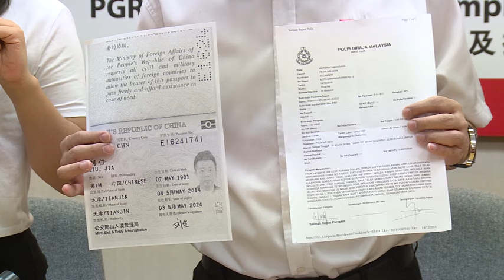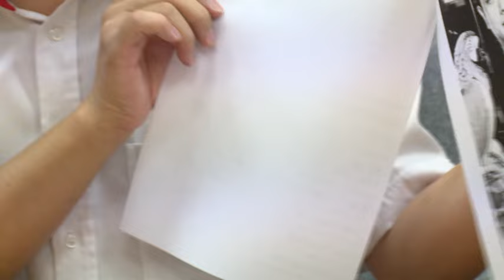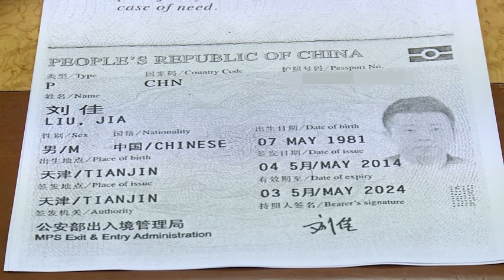中国留学生轻信“富豪” 被骗17万令吉 [20170224]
国内又传来外国学生被骗取巨款的事件。一名36岁、自称“富豪”的中国籍男子在我国先后骗走了3名中国留学生超过17万令吉之后，就不见踪影。其中两名损失惨重的中国留学生，今天在民政党全国投诉局副主任刘博文的协助下召开记者会，说出本身的经历警惕社会大众不要掉入老千的骗局。